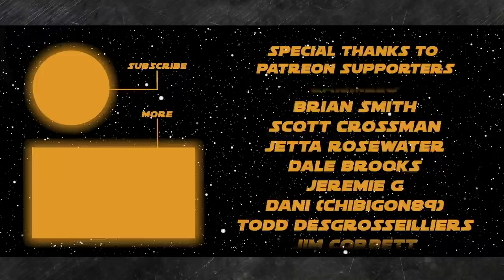Star Wars Cassian Andor Series Continues Casting During Pandemic Shutdown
Sec 1) Resistance Report
Stellan Skarsgard and Kyle Soller join the cast of untitled Cassian Andor Disney Plus series

8 episode documentary on the making of The Mandalorian coming to Disney+

Ming-Na Wen rumored to return as Fennec Shand in The Mandalorian season 2

Daisy Ridley on Backlash to TROS and her social media preferences

Sec 2) Scoundrel’s Rundown
What's new with The Resistance Broadcast!

Sec 3) Ask The Resistance
Did you get your question on the show? Use AskTheResistance to ask us a question on Twitter and maybe we will answer it!

On the show today:
John Hoey

Camelo aka A Gray Jedi, Andrew Staley, Tampa Movie Guy, Micah Harrison, Neel Shah, Jeremy Myers, Michael Gaines, David Probus, John Risi, and Val Trichkov.

Jim Corbett, Jason O'Donnell, Todd Degrosseilliers, Jeremie G, Brian Smith, Scott Crossman, Nathan Maerk, Nathan Shank, Jetta Rosewater, Dani (Chibigon89), Dale Brooks, Timothy Ferguson, and Bryan Pothier!